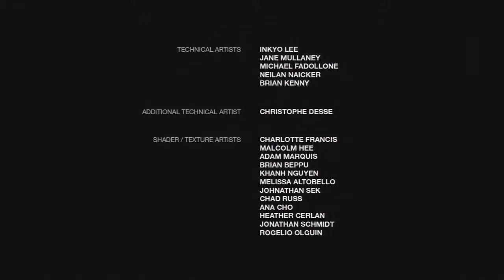Left Behind DLC [The Last Of Us] | Capitulo 10 - FINAL - Un final algo amargo